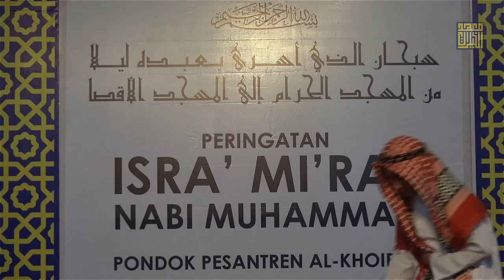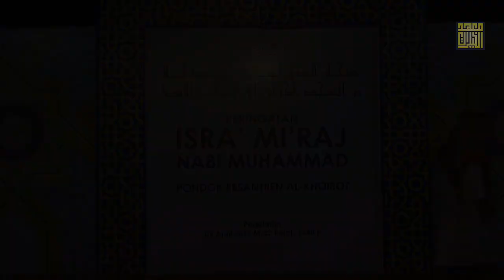Dardir - Kisah Isra' Mi'raj Nabi Muhammad SAW (Part 2)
Pondok Pesantren Al-Khoirot Malang adalah pondok pesantren dengan sistem Salaf dan Modern.

Program Utama:
Pendidikan formal: MA (SLTA) dan MTS (SLTP)
Pendidikan Khusus Agama: Madrasah Diniyah, Pengajian Kitab oleh Pengasuh,  Tahfidz Al Quran, Bahasa Arab Modern, Al-Quran Tartil.

Pendidikan Khusus: Santri Dewasa dan Santri Kilat